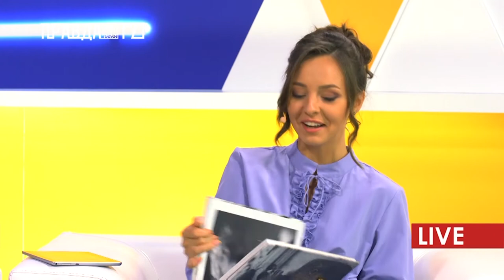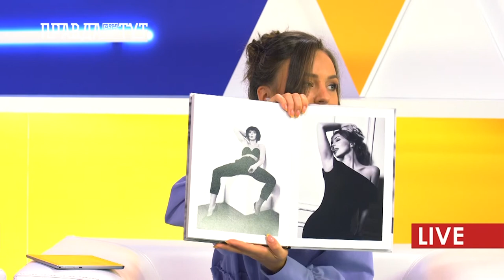ПравдаТУТ LIVE: Серж Сердюков про фотографію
Ранкове шоу ПравдаТУТ LIVE та відомий український фотограф Серж Сердюков продовжили тему краси у студії. І розмову розпочали з незвичного – наш гість не любить працювати зі світлом. Досить не звична позиція для фотографів враховуючи те, що світло це невід’ємна частина гарної світлини. Гортаючи книгу з фото нашого гостя, вражає краса композиції кожного кадру. Також, в основному Серж Сердюков працює тільки з дівчатами, адже філософія фотографа – модель це не об’єкт, а суб’єкт. Протягом інтерв’ю ви побачите багато відомих жінок які позували для митця. Також, початківцям фото мистецтва буде дуже корисно почути поради якими гість поділився, там дійсно є над чим замислитись. Ну і звісно, ви побачите майстер клас прямісінько у студії. Такою Ангеліну Таран ви ще не бачили.